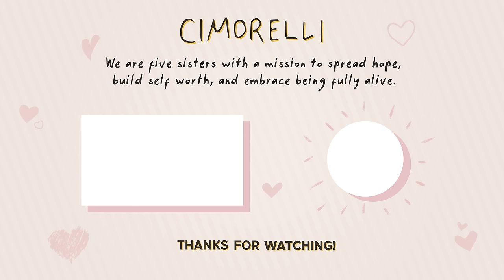Billie Eilish - Happier Than Ever (Orchestral Cover)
Thank you so so much to Morgan Massel and Aria Stiles for their amazing violin skills! 🎻